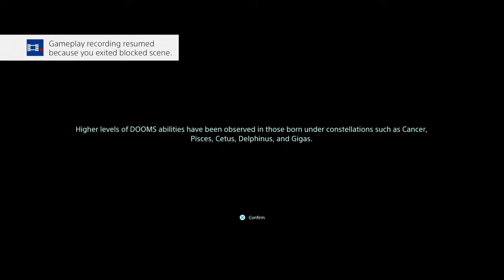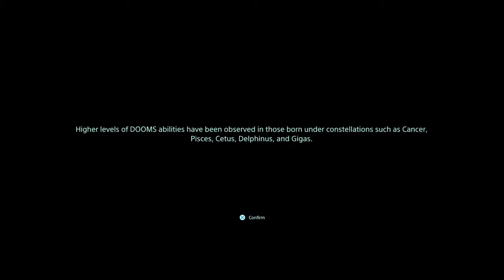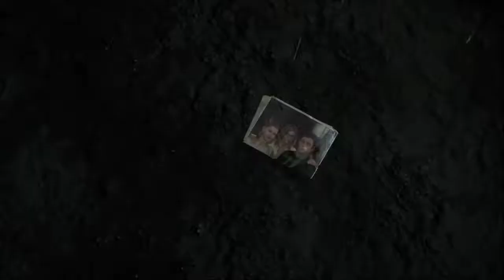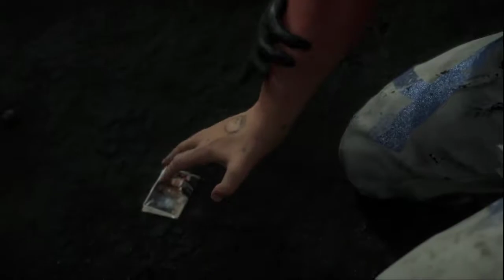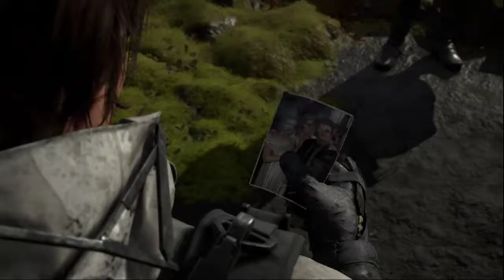DEATH STRANDING | PLAY THROUGH PART 1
Hey guys! David back again with my first video game play through and what better game to start than DEATH STRANDING! Enjoy!